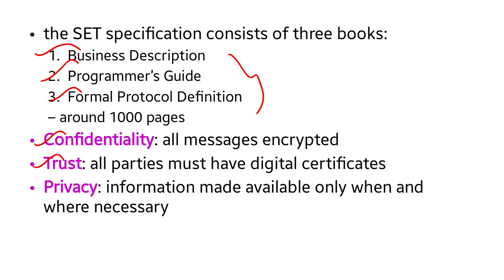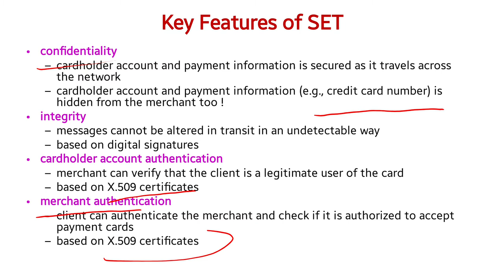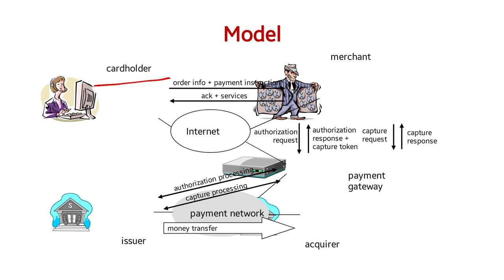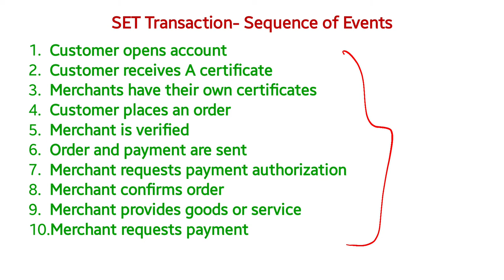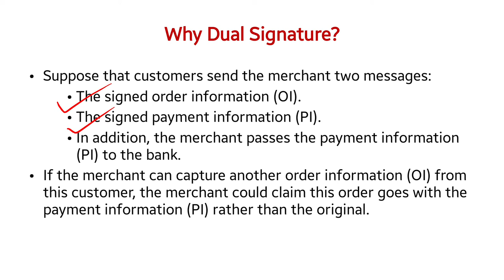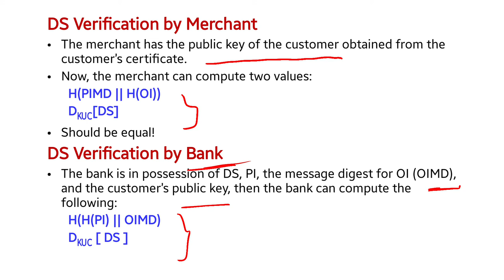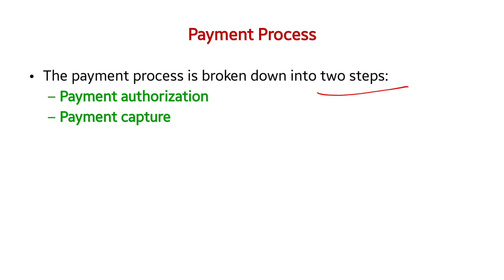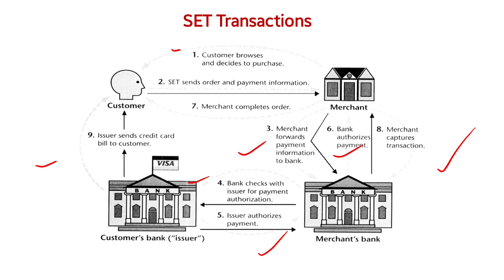NS - Unit IV - Chapter 17 - Web Security - SET